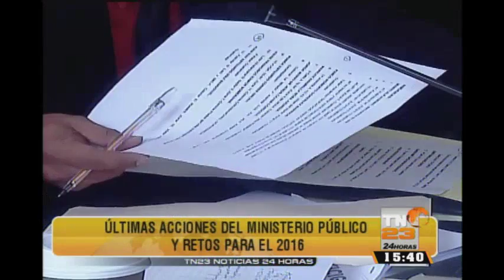El Rostro de la Noticia: Programa del 2 de Marzo 2016